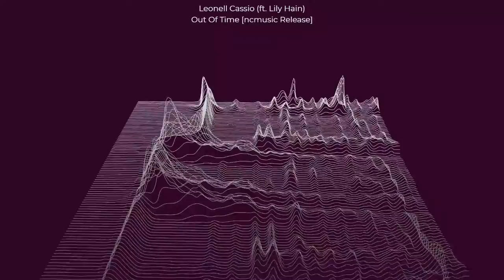Leonell Cassio - Out of time ft. Lily Hain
Hey Guyz & Girlz,
I'm Marcello Savoldelli
New music every week for all your moods
from dj/producers all over the world

* I try to create and share quality music videos.*
* feel free share and comment on each of my music selection and music videos.*